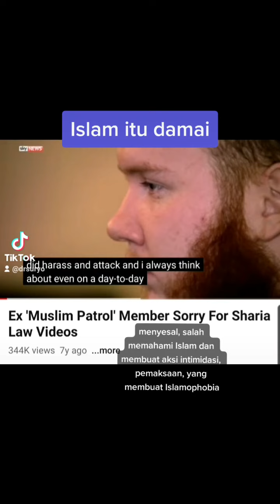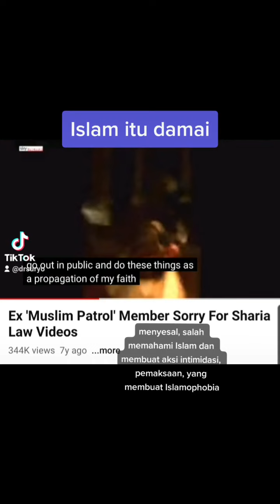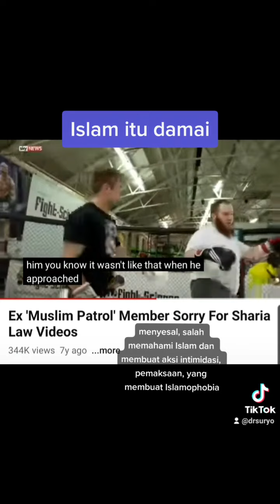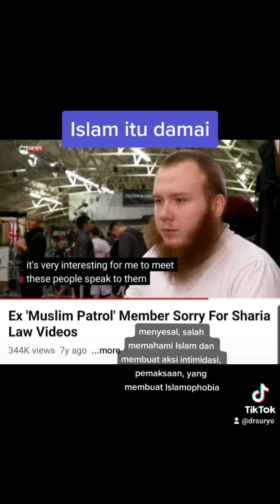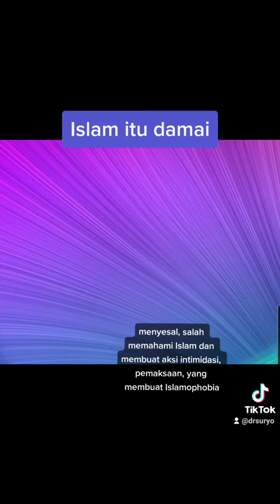Salah memahami Islam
Seorang WN Inggris yang saat pertama kali mengenal Islam mengalami euphoria dan melakukan tindakan intimidasi pemaksaan kepada orang2 di jalan...melakukan razia melarang orang minum alkohol hingga melarang laki perempuan berjalan bergandengan tangan. Akibatnya dia dipenjara 17 bulan, dan di penjara dalam sepi melakukan perenungan hingga akhirnya menyadari perbuatannya salah dan Islam sesungguhnya bukan seperti itu namun Islam itu indah dan damai. Banyak yang salah memaknai Islam karena terburu2, serta salah menerjemahkan ayat Quran yang dalam bahasa arab, tanpa perenungan.
Diberbagai tempat terjadi hal2 spt ini, termasuk Inggris, Jerman dll tempat yang sebelumnya sudah Islami, damai menjadi ribut karena sekelompok org yang salah memahami Islam lalu membuat keributan disitu.